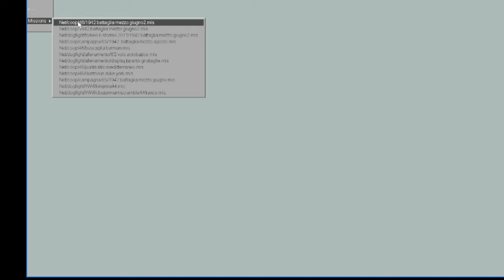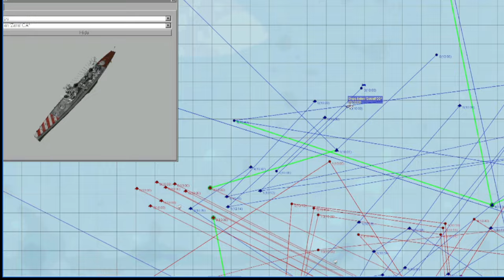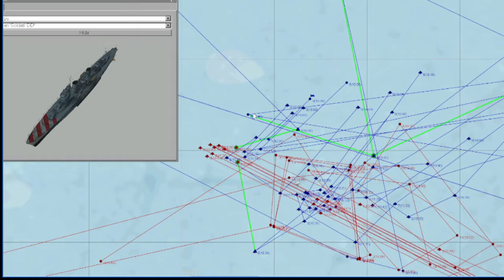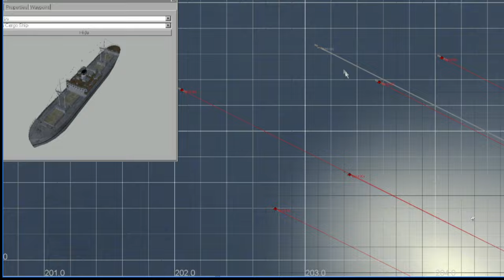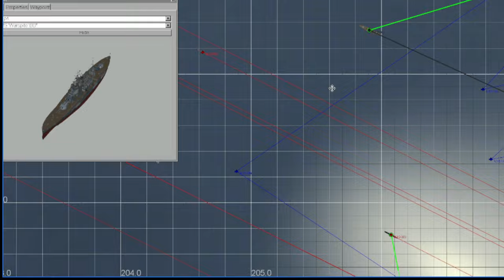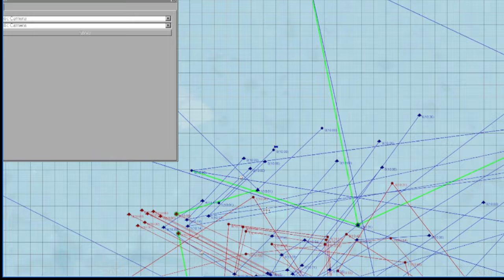Storia Italiana: La battaglia di mezzo giugno - gli aerosiluranti Italiani e la regia marina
è quello che è, sono riuscito a recuperare il21946 con la History